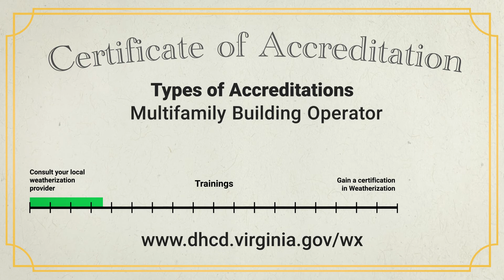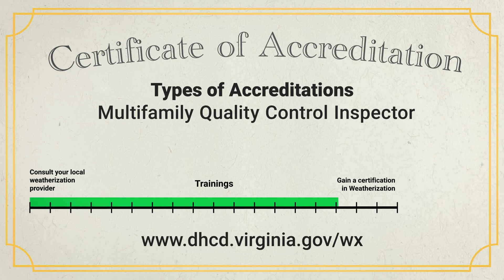2022 Weatherization Video